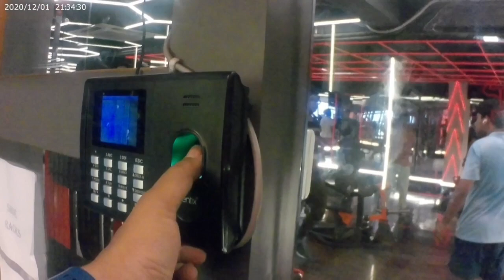gym session in tcf behala james long kolkata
VlogStar
VlogStar
VlogStar